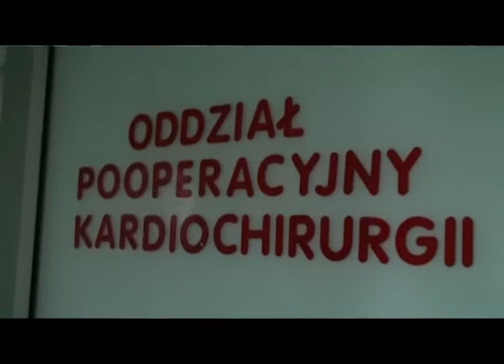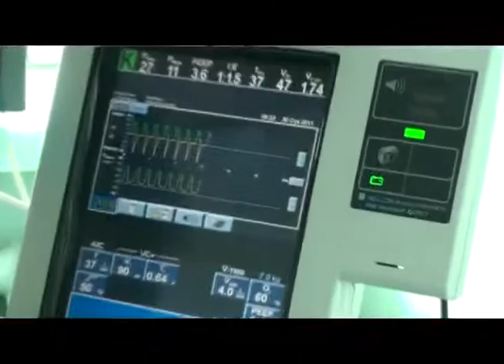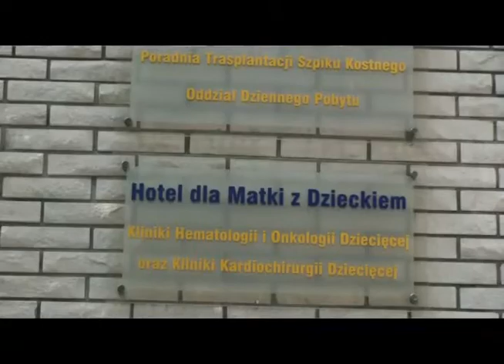Nasze Serce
Dokument filmowy powstał na potrzeby projektu Avec Plaisir aby pokazać wszystkim w jak trudnej sytuacji znajduje się oddział kardiochirurgii dziecięcej szpitala przy ul.Szpitalnej 27 w Poznaniu.

Projekt Avec Plaisir to dawanie przyjemności na wielu płaszczyznach. To także pomoc najbardziej potrzebującym. Zobaczcie, posłuchajcie i dołączcie do projektu, którego premiera już we wrześniu.

Produkcja: Panów Trzech & DiGiTouch
Rok: 2011